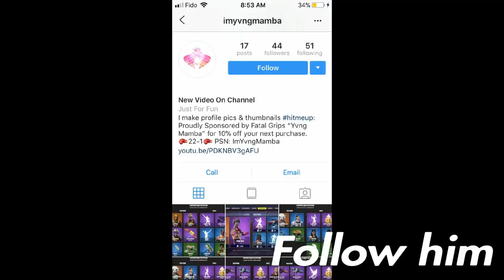(NEW) 100% How to get Skull trooper and Renegade raider (FOR FREE) EASY SIMPLE STEPS